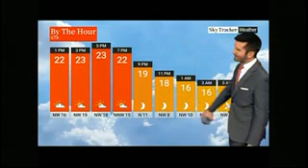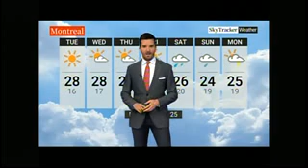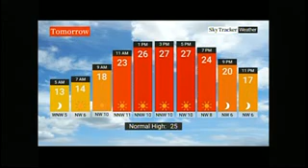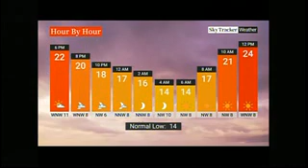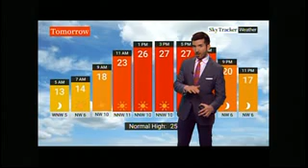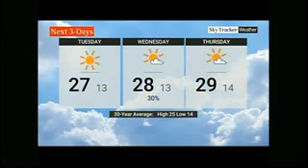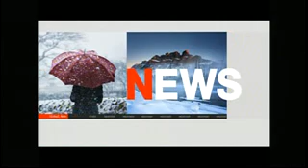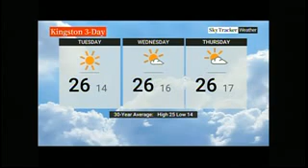CKWS WEATHER 8/12/24